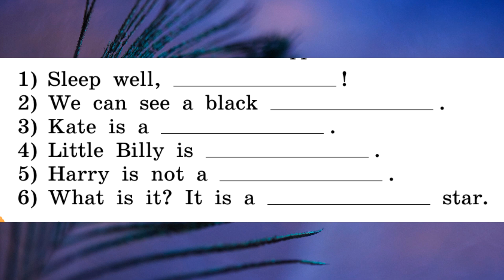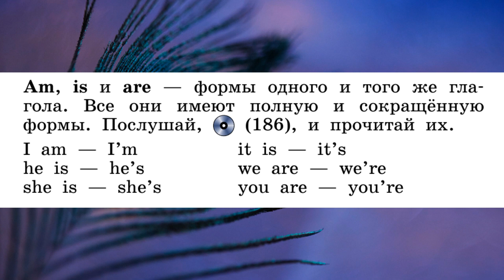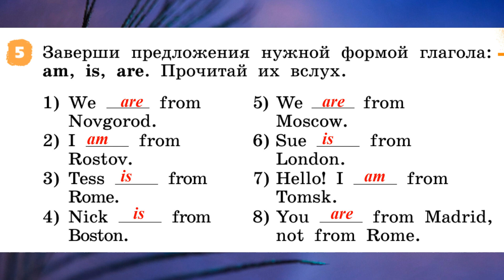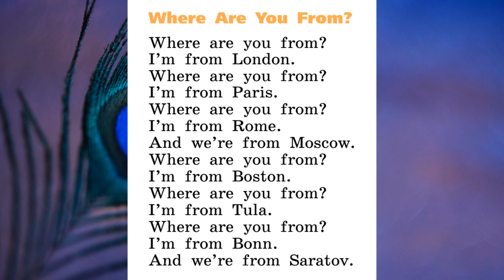Rainbow English 2-2, Step 37, Английский язык 2 класс ч.2, Афанасьева.